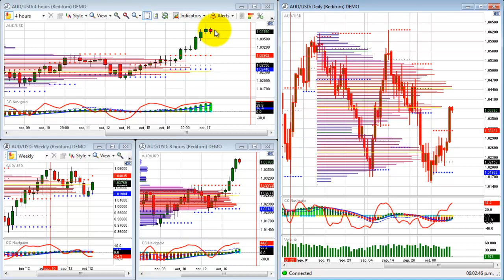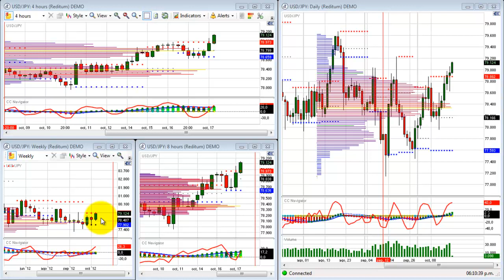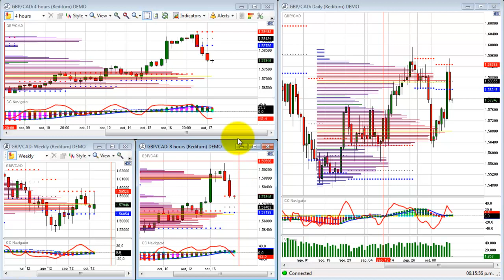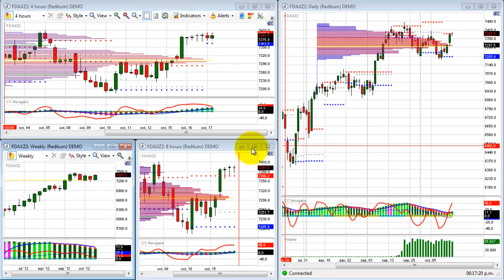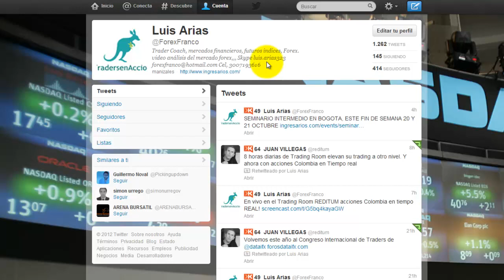Forex Oportunidades 18102012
Skype luis.arias323